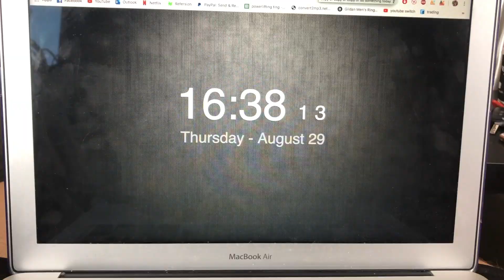I FASTED FOR 24 HOURS.. 24 hour fast challenge.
This was weirdly enjoyable to do. Drop me a comment with any experience you have on fasting, I'd be really interested to hear about your experiences!